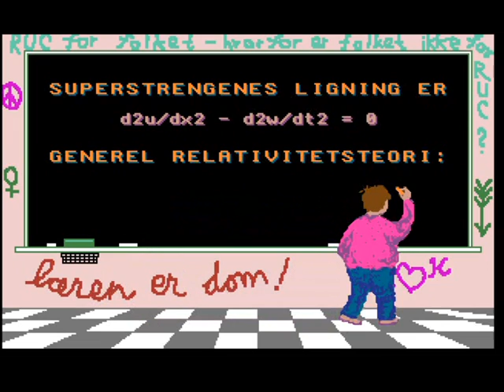Bent Sørensen 1987 Superstring lecture clip.mpg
In 1987, I gave a lecture series on superstrings at 5 Danish universities. It was the first such series (at least in Denmark) based on computer-animated graphics, and I composed a theme melody for the series, which is played in this clip from the concluding summary, stating that if the superstring theory is what governs the world, then God must have been a mathematician. The accompaniment to the tune is created by a fractal computer algorithm. Another video file lets you hear an organ improvisation on the superstring melody.